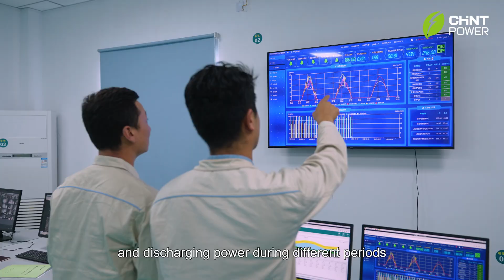🌲 Project Reference-Jinchang，Gansu 20MW40MWh ESS 🌲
Chint Power Heqingtan energy storage project
👉 Using the hashtag#Chint Power POWERBLOCK ESS product
Bringing new life and energy 👏
Lets witness it together with the video below 👏